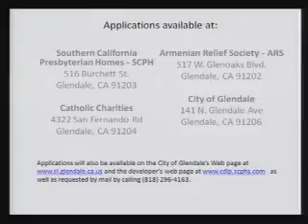2011-03-22 - Glendale Housing Authority Meeting